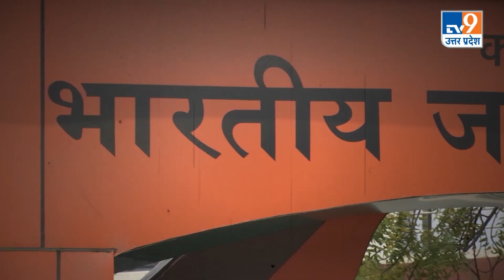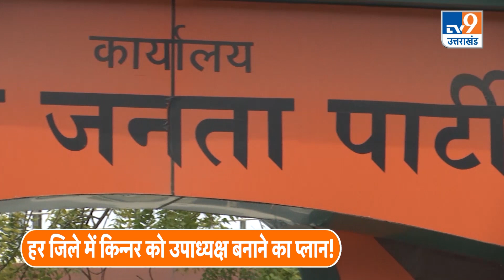2024 Elections: UP में BJP की नई सोशल इंजीनियरिंग, हर जिले में Kinnar को उपाध्यक्ष बनाने का प्लान!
2024 Elections: UP में BJP की नई सोशल इंजीनियरिंग, हर जिले में Kinnar को उपाध्यक्ष बनाने का प्लान!
लोकसभा चुनाव 2024 को देखते हुए.. बीजेपी उत्तर प्रदेश में नई सोशल इंजिनियरिंग फॉर्मूले पर काम तेज कर दिया है.. दलित-ओबीसी के बीच मजबूत पकड़ बनाने के बाद.. बीजेपी ने पसमांदा मुसलमानों के विश्वास जीतने की मुहिम चला रखी है.. और अब उससे भी आगे बढ़कर एक नए वोटबैंक को जोड़ने के लिए बड़ा कदम उठाने जा रही है.. बीजेपी अल्पसंख्यक मोर्चा सूबे में थर्ड जेंडर.. यानि किन्नर को हर जिले में उपाध्यक्ष बनाने का फैसला किया है.. इसके अलावा संगठन के अलग-अलग पदों पर रखने का विचार है.. इसकी रूपरेखा भी अल्पसंख्यक मोर्चा ने बना ली है.. और संगठन मंत्री से हरी झंडी मिलते ही.. नियुक्ति की प्रकिया शुरू हो जाएगी।